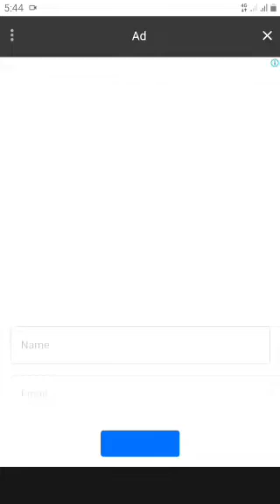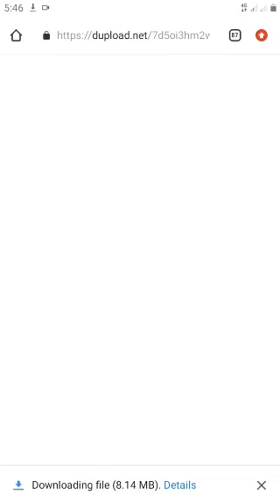How to apply process